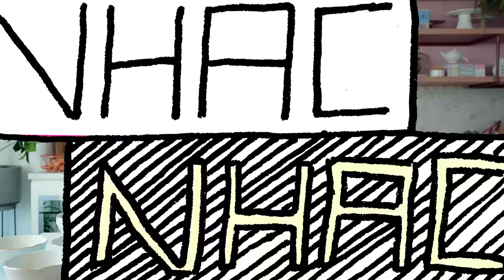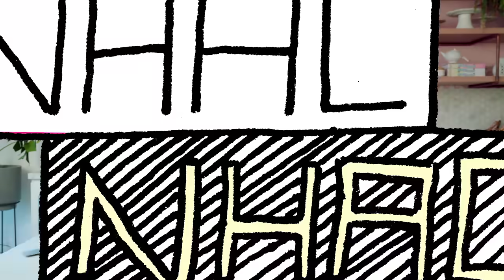OVO TRUFADO DE MOUSSE DE MARACUJÁ E RECHEADO COM NHÁ BENTA: EXPECTATIVA VS. REALIDADE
Essa Páscoa vai ser em casa e nada melhor do que uma receita deliciosa e com muito recheio para a data! O Bigode juntou 2 recheios cremosos e irresistíveis em um só Ovo de Páscoa: trufa de maracujá cremosa e nhá benta!

Esse ovo trufado com recheio de colher é o melhor que você pode esperar da sua Páscoa, mas a pergunta é: será que deu certo? A expectativa era alta, a realidade...

• Acompanhe a gente em O Podcast!